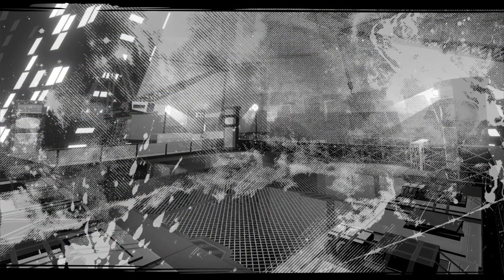NEO: The World Ends With You - 78 - Week 2, Day 2 (14/14)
The truth is revealed...

Key Notes:
- The identity of this new Player will not be shown in any of the future thumbnails, since it is quite a huge spoiler.